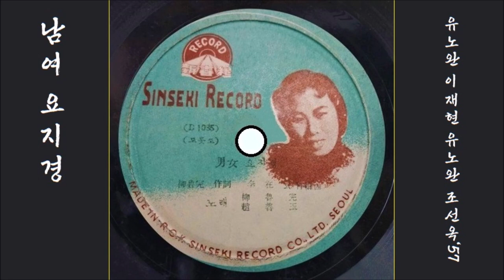남녀 요지경 1957 유노완 조선옥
K-pop 유노완 조선옥 1957 남녀 요지경, 유노완 작사, 이재현 작곡
👌 가사

여자의 마음이란 믿지 못할 변덕쟁이 (뭐요?)
얄미웁게 아양 떠는 백년 묵은 요물단지
극장으로 다방으로 (뭣이 어째요?!)
밤거리를 오고 가는 코티 바른 젊은 아씨
황금 따라 사랑 찾아 남몰래 숨어 보는 여자의 마음 (좋아요!?)

남자의 마음이란 믿지 못할 마술쟁이 (그래서?!)
능글능글 빈정대는 백년 묵은 괴물단지
술집으로 댄스홀에 (잘~ 논다!)
정든 사람 울려놓고 제멋대로 놀아나는
한푼 없는 백수건달 요리조리 핑계 많은 남자의 마음

내 명색이 남자라면 내 명색은 여자라오
너도나도 잘났다고 자랑한들 소용 있나
사귀어보면 사랑할 것을
아까워라 짧은 세상 뜯어보니 피차간에
무슨 감정 있으리오 공연히 뽐내보는 장난이구려

👍 앨범

이 노래는, SP [ 남녀 요지경／순진한 처녀(조선옥) ] [ 1957 신세기레코드 B1085／6 ]에 실려 있는 노래입니다.